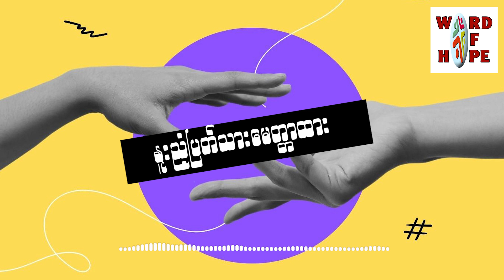၁." ပျော်ရွင်သောခလေးဖြစ်ဖို့ " (ဇူလှိုင်မိုး)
နူးညံ့ပြတ်သားမေတ္တာထားအစီအစဉ် " ပျော်ရွင်သောခလေးဖြစ်ဖို့ "  (ဇူလှိုင်မိုး)